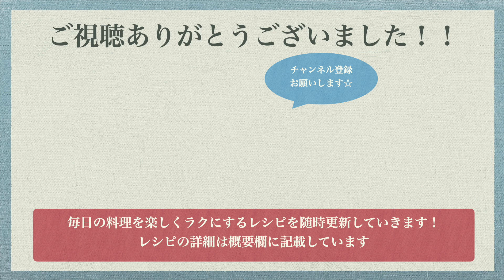【手が止まらん】えのきとチーズのパリパリおつまみの作り方♪最強おつまみレシピはこれ！チーズ焼きで間違いない美味しさ☆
えのきとチーズのパリパリおつまみ
しらす　20g
シュレッドチーズ　適量

①えのきを3cm幅に切ります。
②フライパンにサラダ油を適量ひいて中火で熱したら、えのきを平らに並べて焼きます。
③しらすとチーズを乗せたら、焦げないように弱火にします。
④チーズが溶けて固まってきたらひっくり返して、もう片面もカリカリになるまで焼いて完成です！

◆ポイント◆
香ばしくパリパリ＆カリカリになるまで焼くことがポイントです！
ちりめんじゃこを使っても美味しいですよ♪